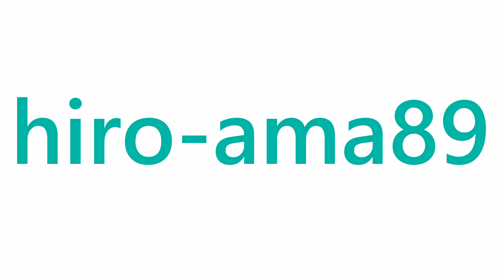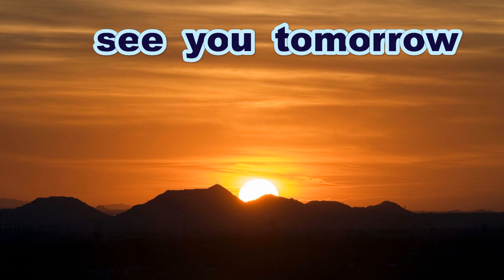【シートノック】 崇徳高校 【第１０４回全国高校野球選手権・広島大会準々決勝】 20220724@しまなみ